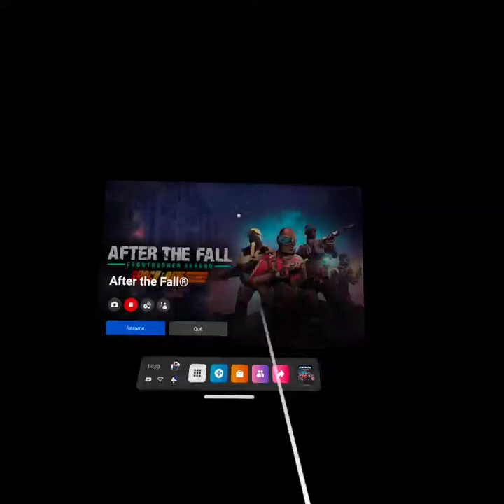After the fall Skid Row Master M1nxy 26 June